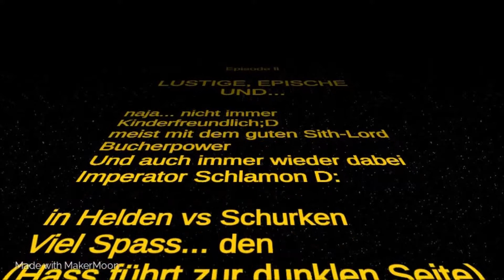Star Wars Battlefront - Best of the Shit ll